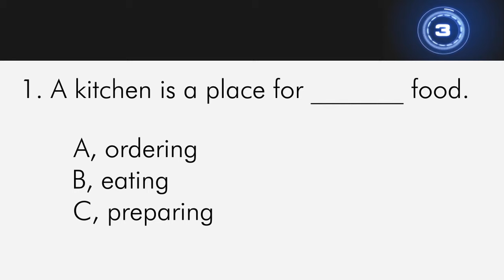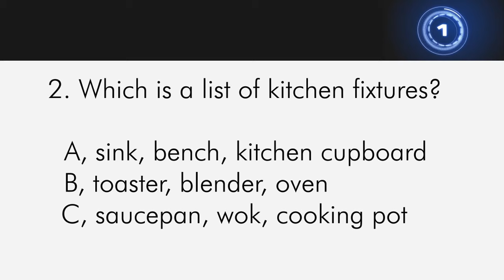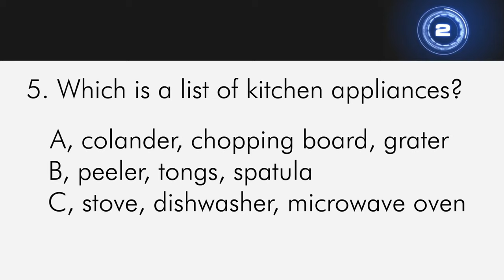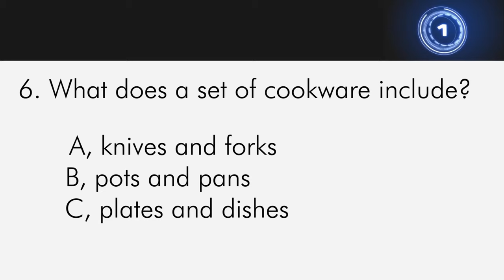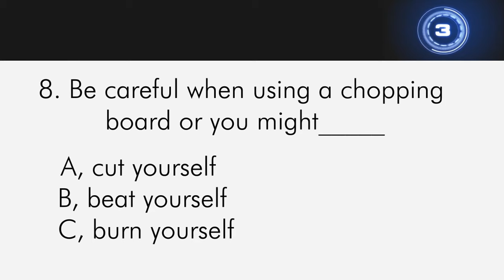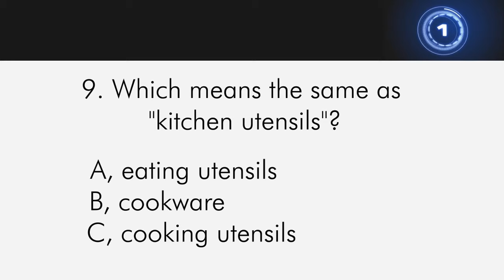English Vocabulary TEST #1 - Can You?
Vocabulary TEST 1
Did you like the video? Do you think you have a good understanding of English vocabulary? Take this English vocabulary quiz to test your knowledge! Answer the questions and improve your English/Grammar skills.

Take note of your scores and comment them below

If you can improve your vocabulary, you'll have a lot more ways to express yourself in English.
You'll be able to say exactly what you want, instead of trying desperately to think of the right word.

ABOUT ALL ENGLIH QUIZ

ALL ENGLIH QUIZ gives you clear and practical lessons to help you improve your English in just a few minutes a day. You can study anytime, anywhere - so that you can learn English quickly and easily.